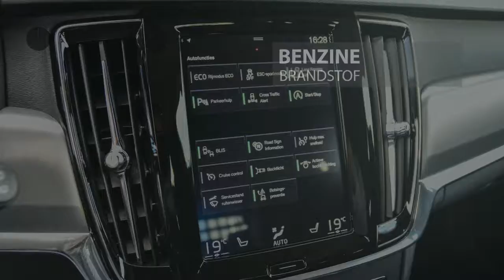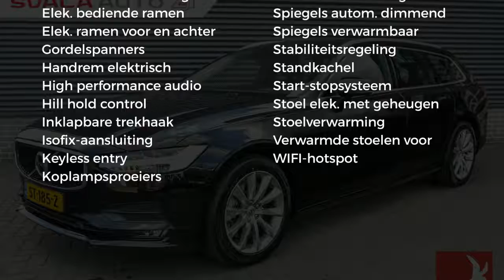Volvo V90 T4 190pk Aut8, Momentum, Winter, Scandinavian, Business pak Pro